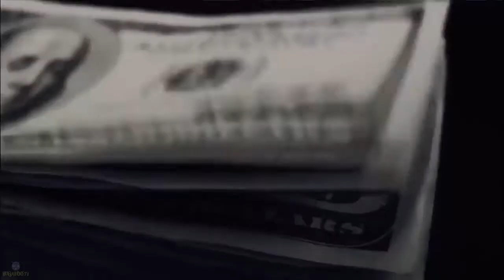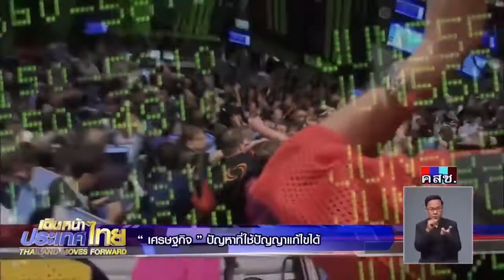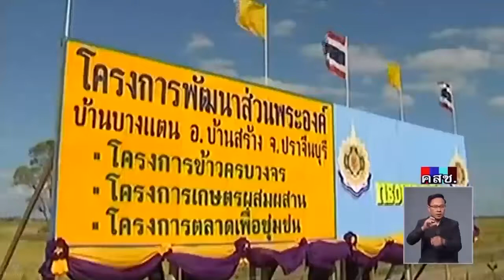รายการเดินหน้าประเทศ 25 มิถุนายน 2560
รายการ "เดินหน้าประเทศไทย"  เศรษฐกิจ ปัญหาที่ใช้ปัญญาแก้ไขได้
25 มิถุนายน 2560